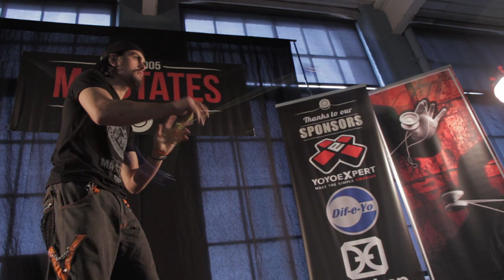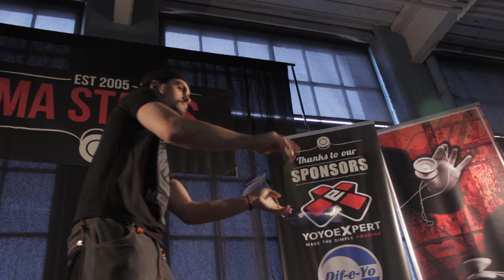MA States 2014 2A 1st Chris Castro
The 10th Annual MA State Yo-Yo Contest on April 26th, 2014.